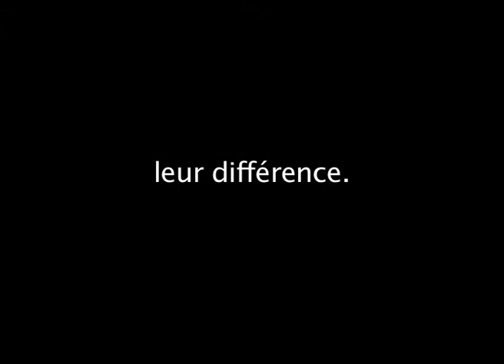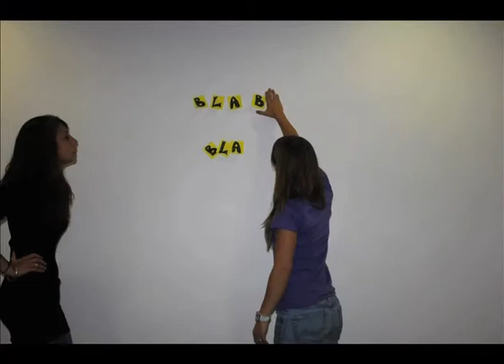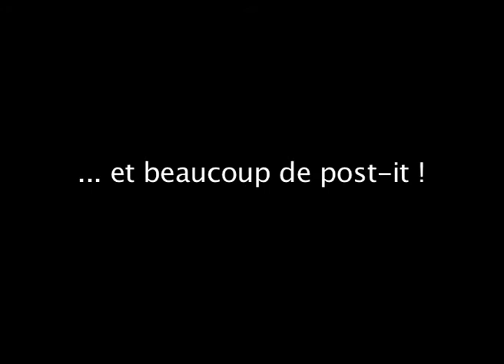Présentation de la promotion Master 2 Communication (2011-2012)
Vidéo de présentation des Master 2 spécialités Communication Institutionnelle et E-Communication 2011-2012 de l'ISCPA Lyon.